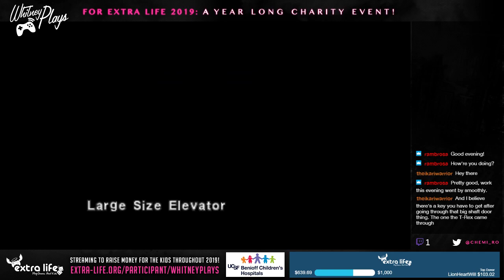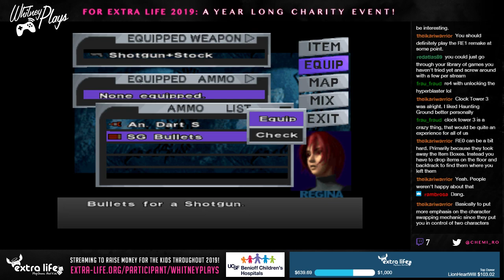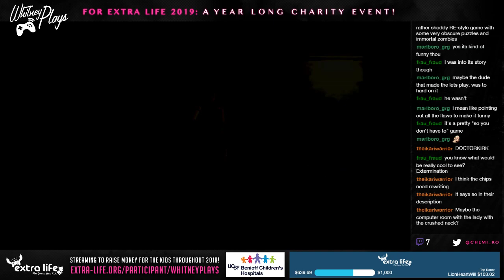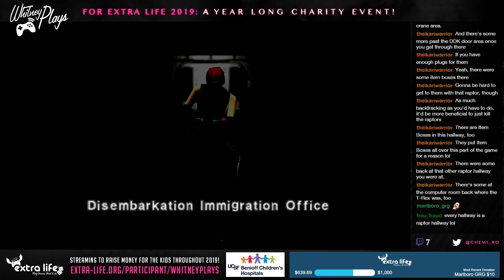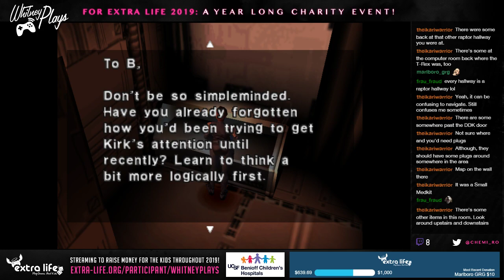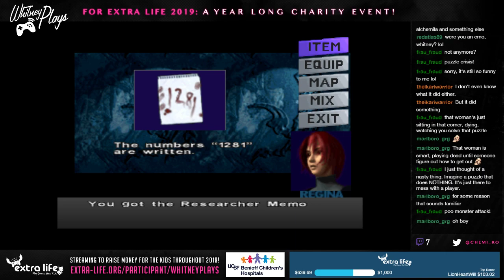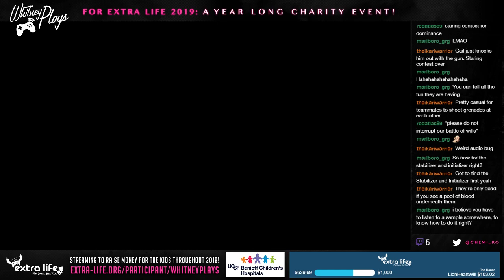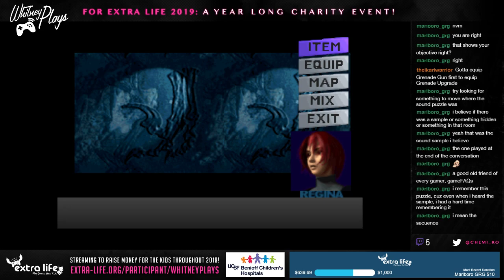Whitney Plays Extra Life 2019 - Let's Stream Dino Crisis PART 05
Let's see... I got lost a bunch & puzzles, puzzles, puzzles...Nothing too exciting though Gail and Kirk got into a tense staring contest that even Regina's grenades couldn't interrupt! I'm closing in on the end game now! I'm sure I can beat this in the next stream!